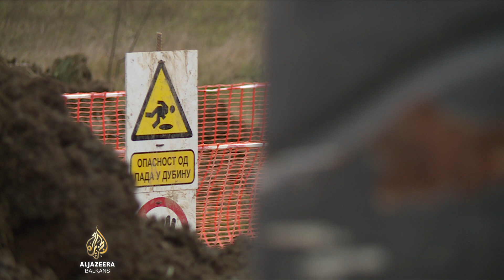Peticija protiv rudnika litija predana RTS-u, traži se debata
Inicijativa "Kreni - promijeni" predala je peticiju RTS kojom se traži debata o temi rudnika litija na području Srbije.

Istovremeno, aktivisti valjevskog kraja brojnim akcijama poručuju kompaniji "Eurolitijum", koja je vršila geološka istraživanja, da ne žele rudnik na svojim imanjima.

Nakon protesta građana, zaustavljen je projekat "Jadar" i iskopavanje litijau Loznici, ali aktivisti traže zabranu iskopavanja za cijelu Srbiju.